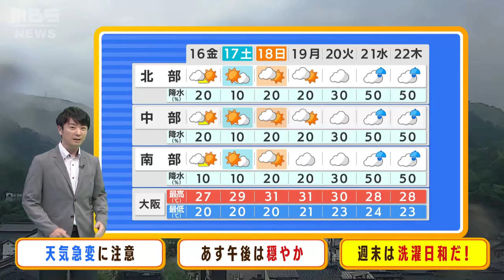【6月16日(金)】１６日（金）午前中まで急な雷雨に注意 週末は貴重な洗濯日和です！【近畿地方の天気】天気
上空に居座る寒気の影響で大気の状態が非常に不安定となっています。１５日午後６時現在、近畿地方では北部中心に発達した雷雲がかかって激しい雨が降っています。夜にかけて、京阪神も含めてあちらこちらで土砂降りの雨が降るでしょう。激しく降る時間は１時間程度ですが、局地的な大雨による土砂災害や浸水に十分注意してください。

　１６日（金）昼前にかけては、竜巻などの突風・ひょう・落雷のおそれがあります。雷雲が近づいてきたら屋内へ移動するようにしましょう。１６日（金）日中に関しては、次第に穏やかな天気が戻る見込みです。昼頃からは晴れて、午後は雨の心配はほとんどありません。梅雨の晴れ間は貴重な存在ですが要注意です。

　来週は、太陽が１年で最も高い所を通る「夏至」です。晴れたときに紫外線が年間で最も強くなるのは理論上では６月後半です。１６日（金）は晴れる午後中心に紫外線が非常に強いでしょう。日傘や帽子など使って直射日光から肌を守ってあげてください。

　日中の最高気温は前日よりも高く、大阪と神戸は２７℃、京都は２９℃の予想で、蒸し暑く感じられそうです。

　週末は貴重な洗濯日和となる見込みです。１７日（土）は全域で晴れるでしょう。１８日（日）以降は、南部で雨の予報に変わる可能性があるものの、今のところ来週前半にかけて大きな崩れはなさそうです。